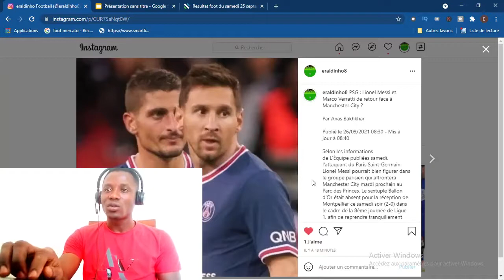PSG Montpellier Neymar Mbappé Di Maria, le trident offensif s'est raté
Vainqueur de Montpellier 2-0 ce soir au Parc des Princes, le PSG enchaîne une 8e victoire en 8 matches depuis le début du championnat. Si tout n'a pas été parfait, le club de la capitale peut se satisfaire des performances d'Idrissa Gueye, buteur, et d'Ander Herrera, omniprésent sur la pelouse.

Malgré les présences de Di Maria, Neymar et Mbappé au coup d'envoi, le PSG a dû s'en remettre à une magnifique frappe de Gueye et un dernier but en fin de rencontre de l'entrant Draxler pour battre Montpellier. Les trois stars de l'attaque ont connu une soirée sans comme rarement.
I. Gueye
14'
J. Draxler
88'
On repassera pour voir un grand Paris Saint-Germain. Facile vainqueur de Montpellier (2-0, des buts signés Gueye et Draxler) pourtant dans le cadre de la 8e journée de Ligue 1, le club de la capitale n'a pas eu besoin de forcer son talent pour s'offrir un prestigieux 8/8 en ce début de championnat. Seulement dans le jeu, on repère toujours des manques. Et si l'équilibre collectif est souvent pointé du doigt depuis le début de la saison, cette fois c'est le secteur offensif qui a péché.

Le PSG poursuit son sans-faute depuis le début de la saison. Vainqueur de Montpellier 2-0 ce samedi soir dans le cadre de la 8e journée de Ligue 1, le club francilien enchaîne un 8e succès de suite. Une magnifique série qui commence à rappeler celle de Thomas Tuchel durant ses débuts, lors de la saison 2017/2018 (14 victoires consécutives pour inaugurer en Ligue1). Pourtant, tout n'a pas été parfait contre le MHSC loin de là même mais deux hommes ont su tirer leur épingle du jeu. Idrissa Gueye et Ander Herrera.